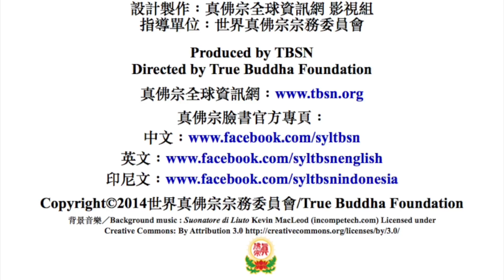20150613聖尊蓮生活佛盧勝彥同修「黃財神本尊法」-西雅圖雷藏寺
20150613聖尊蓮生活佛盧勝彥同修「黃財神本尊法」-西雅圖雷藏寺